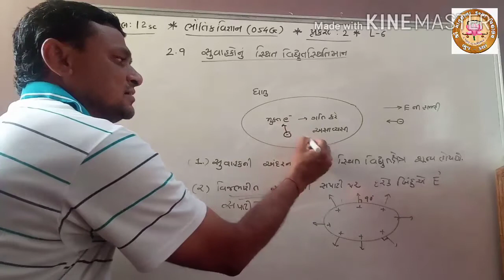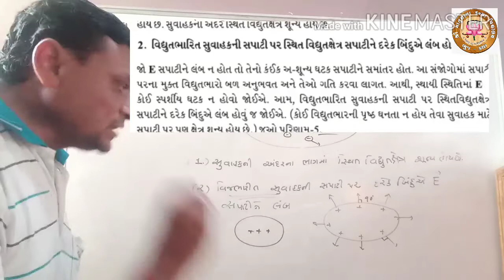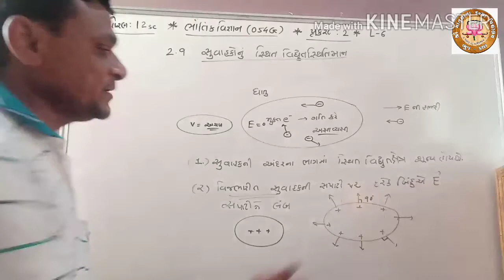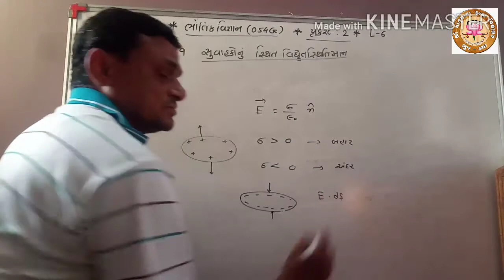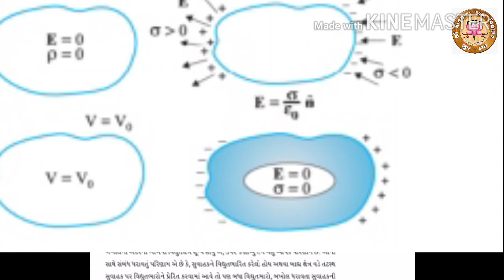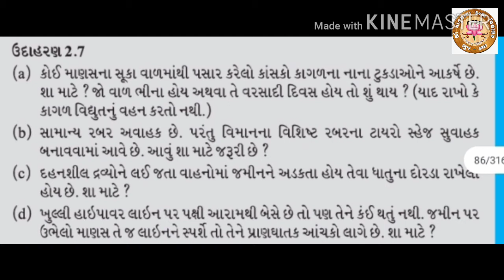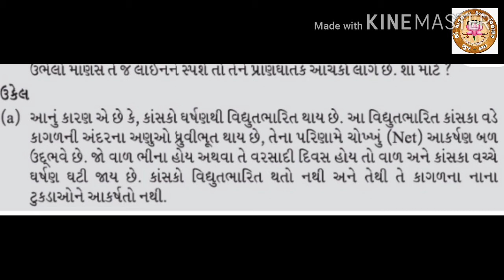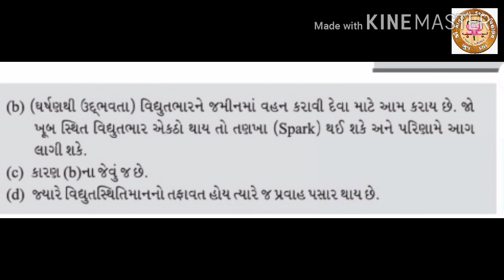Part 6 - STD 12 - PHYSICS - Chap. 2 - સ્થિતવિદ્યુત સ્થિતિમાન અને કેપેસીટન્સ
STD: 12
Sub: PHYSICS
Video Sr. No: 21
Topic: સુવાહાકોનું સ્થિતવિદ્યુત શાસ્ત્ર
Teacher Name: Shree Ashvinbhai Limani